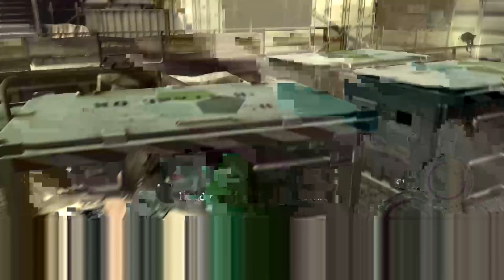Resident Evil 5 Campaign Gameplay - Part 10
On the ship chasing Excella but she dropped one of those suitcases that has virus injection inside and trying to not get hit by rockets.